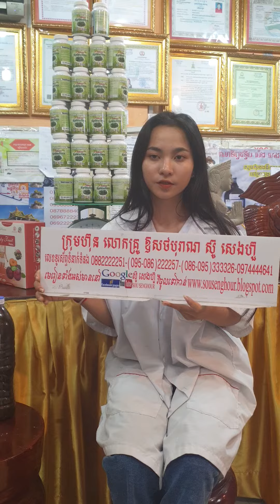សុខភាព , ធម្មជាតិ, សម្រស់, បៃតង , សារ៉ាយសមុទ្រ , ទ្រទ្រង់ភ្នំ ព្រះអតមះ , ទឹកញរទិព្វ , noni juice,